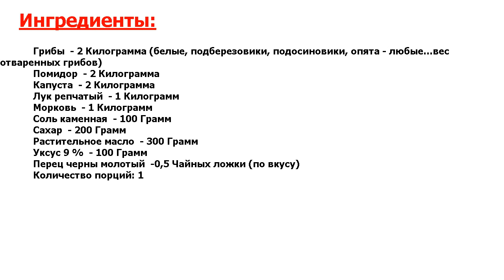★КОРОНА КУХНИ КРЕМЛЯ.★ ГРИБНАЯ СОЛЯНКА С ПОМИДОРАМИ НА ЗИМУ ★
★Новейшее блюдо● Очень вкусная, очень ароматная, замечательная солянка с грибами● Готовится очень просто, поэтому собираем грибы, запасаемся ингредиентами и готовим● Зимой будет очень вкусно и мало!